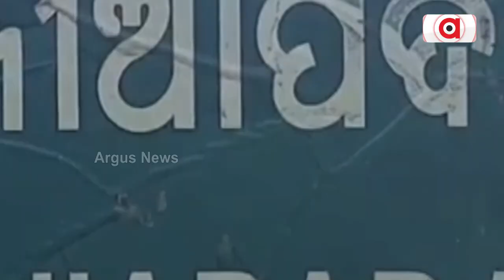Cuttack: Parents Lock School, Demands New Teachers Appointment